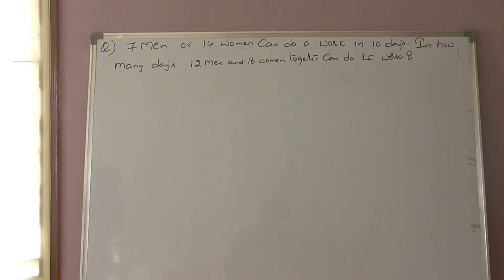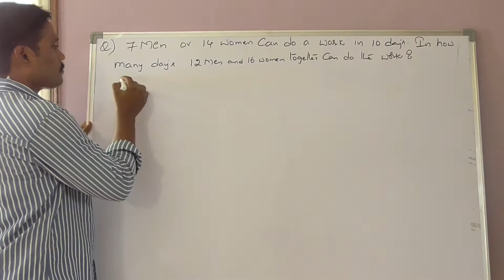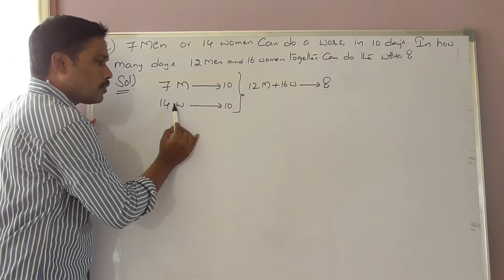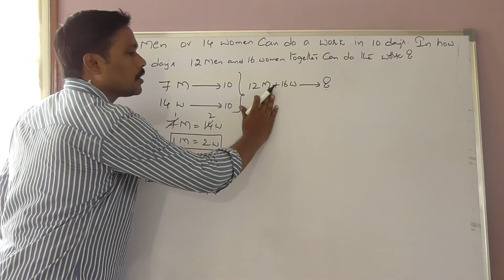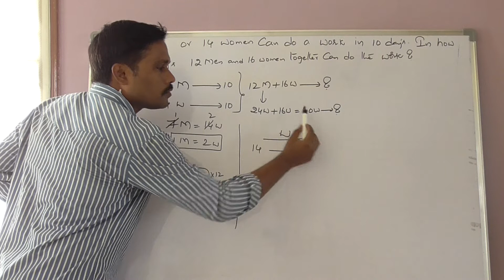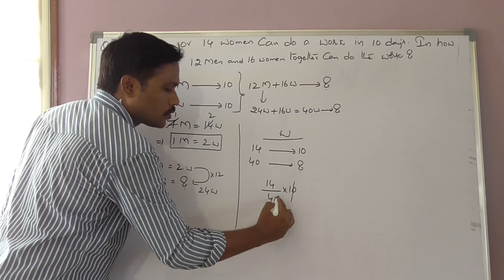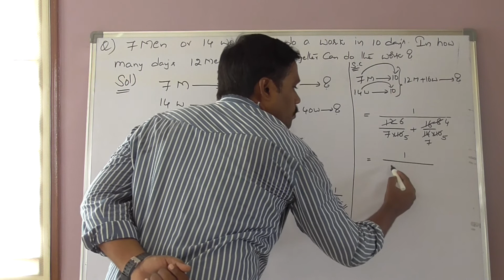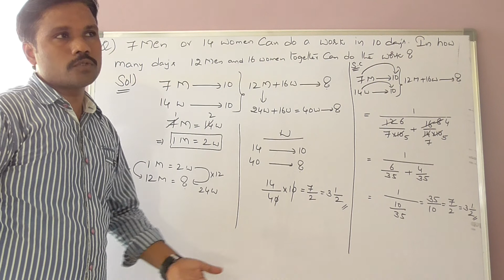TIME AND WORK -5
watch all maths vedios here for Competitive exams